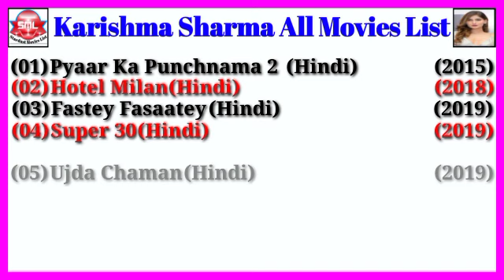Karishma Sharma All Movies List || Stardust Movies List